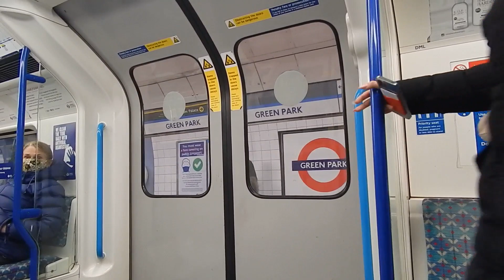London Underground Victoria Line Ride: Victoria to Oxford Circus 4 November 2020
A ride through Central London on the London Underground Victoria Line between Victoria and Oxford Circus. The video was filmed on Wednesday 4 November 2020.